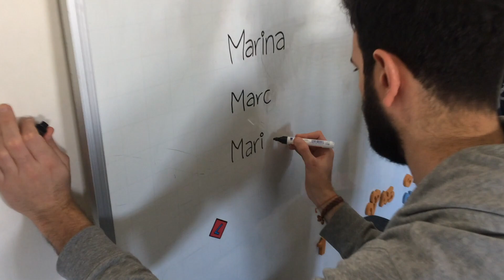Family Time in Amman / VlogO 43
I thought I'd put together this footage from April 2018 because I just simply miss my family! Ruba was there with her family and we celebrated her birthday :) On the next day we joined Abeer and George to celebrate the baptism of their children Mario and Maria. Enjoy!